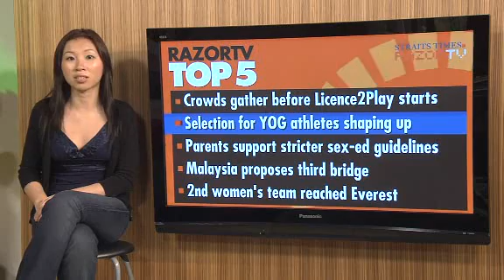Selection for YOG athletes shaping up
Even as Singapore braces itself for the Asean Youth Games starting June 29th, preparations for the Youth Olympic Games 2010 are also underway. Senior Parliament Secretary Mr Teo Ser Luck lets RazorTV in on how the selection process for the athletes is shaping up.The inaugural Youth Olympic Games takes place next year from 14 to 26 August and it's estimated to draw some 3,600 a thletes and 500,000 spectators from around the world.